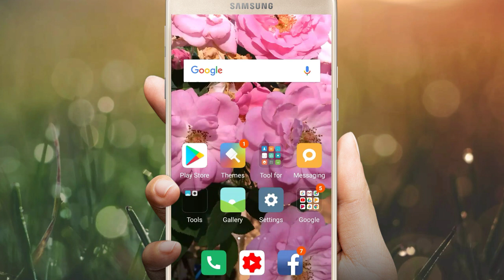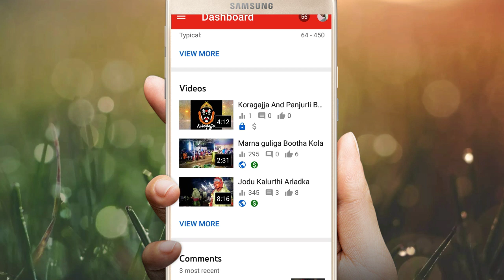How to apply for YouTube channel monetisation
Haw to apply for YouTube channel monetisation haw to AdSense video#SKMEDIAKSD